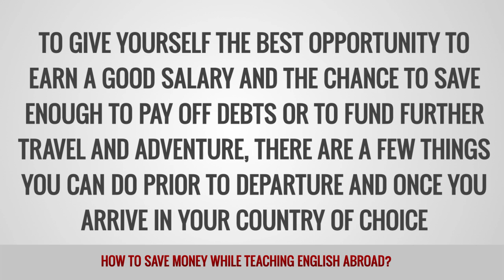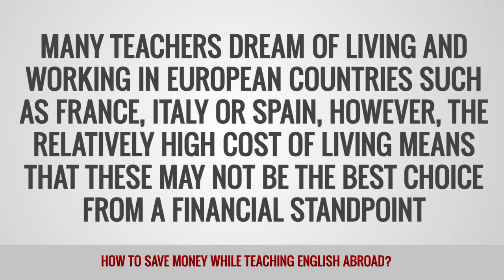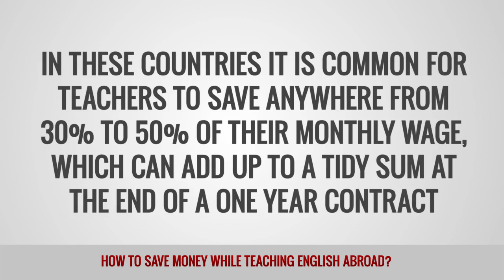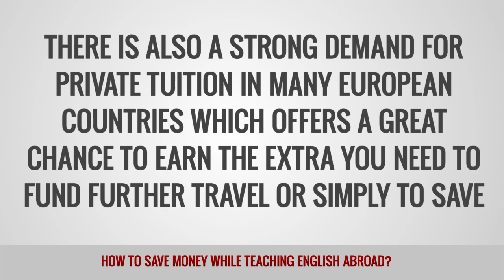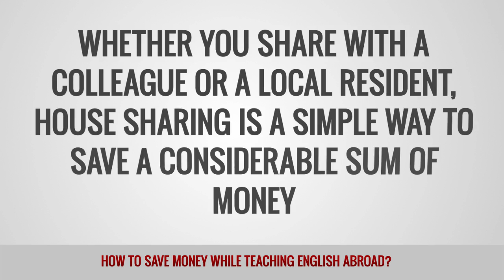ITTT FAQs - How to save money while teaching English abroad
Although financial gain isn’t the driving force behind most peoples’ desire to teach English abroad, being able to live comfortably and enjoy as many new experiences as possible is often a high priority.

To improve your earning potential, one of the most important things you can do is complete a recognized TEFL/TESOL certification course. A TEFL/TESOL qualification is increasingly expected by employers in the most popular countries especially those who offer the best salaries. Earning a certificate not only opens up job opportunities but also show employers that you are serious about teaching.

The choice of destination is important especially for first time teachers. Many dream of teaching Europe but the high cost of living in European countries mean they are not a viable option financially. You may be able to have comfortable lifestyle but you will not be able to save very much if anything.

For those looking to save money or pay off debts a better choice would be Asia or the Middle East. Many jobs in China, Korea, Saudi Arabia and the U.A.E. come with free accommodation. In these countries teachers can often save 30% to 50% of their income monthly.